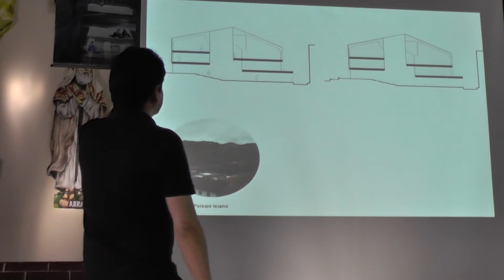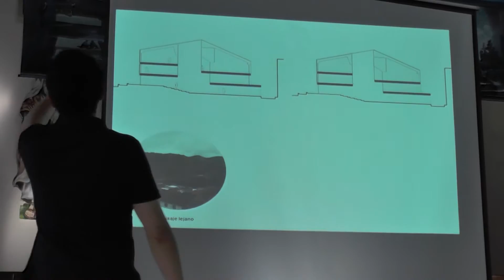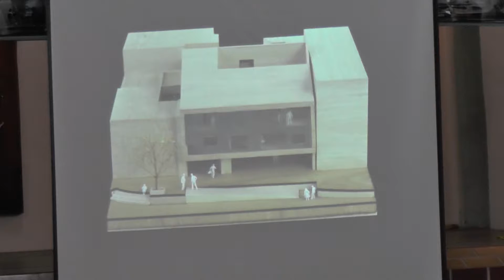Granada conoció el diseño que tendrá el Parque Educativo